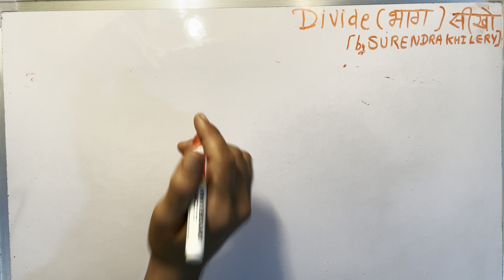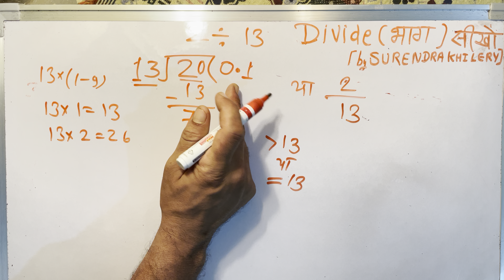2 divided by 13 | divide kaise karte hain | bhag karna sikhe (in Hindi) | Surendra Khilery